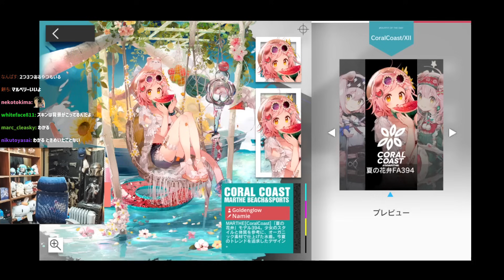アークナイツ最後のガチャを回すもグロすぎる結果に課金が止まらなくなるSasatikk【アークナイツ】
▼配信元:映す価値なし男の配信